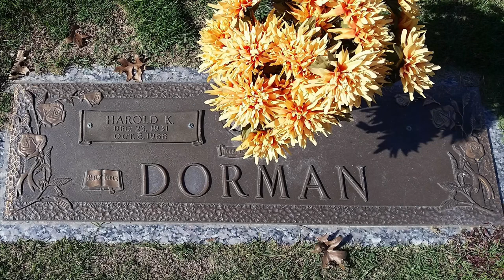Harold Dorman - Mountain of Love (HD)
Harold Kenneth Dorman (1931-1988) was the singer who originally penned the song “Mountain of Love” to the top of the charts in 1960. (#21 Billboard Hot 100 and #7 on the R&B Charts). This is a video done in tribute to one of my favorite songs of all time. I’ve put pictures of the musicians who’ve played on this record to make it what it is today. Harold Dorman on vocals, Roland Janes on guitar, Charlie Rich on piano, Jimmy VanEaton on drums, Martin Willis on sax, and Billy Lee Riley on bass.

The Jordanaires also sang on this record to provide the backing vocals you hear throughout the song.

As for the (HD) in the title, I’ve taken the original recording into GarageBand and tweaked it a bit. I’ve made the bass prominently louder than the treble because I guess the way they mixed the song back then just didn’t have enough bass and didn’t sound full. Also added echo and reverb so it sounds good when you blast it from a speaker or a stereo. The ultimate rock and roll standard.

The music still lives on in 2020. From a 17 year old. -Antone

Credit to YouTuber boyjohn for the picture of Mr. Dorman in the beginning and for the info of who played what. I colorized it though lol.

I claim no ownership over the music nor pictures presented in the video and also do not profit any revenue from said video.